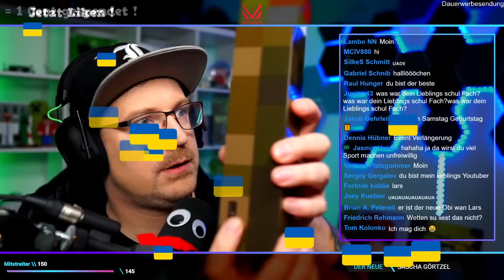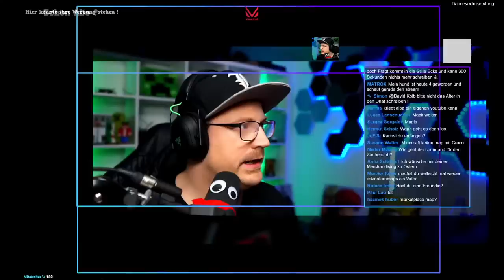🔴LIVE - Überleben nur im Eis BEDROCK | LarsLP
Willkommen zu einem weiteren Stream hier auf Youtube und heute schauen wir uns Überleben im Eis an.

Überleben nur im Eis
Minecraft ist ein Sandbox Game von Mojang